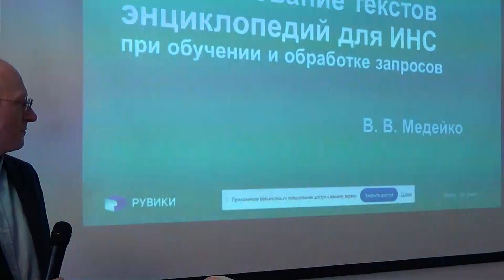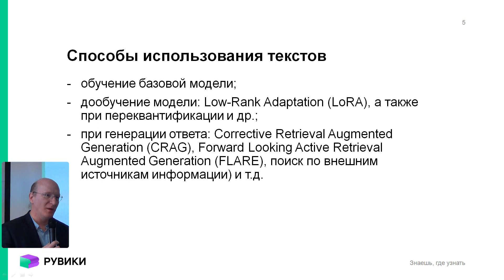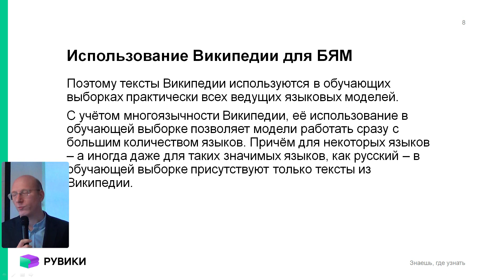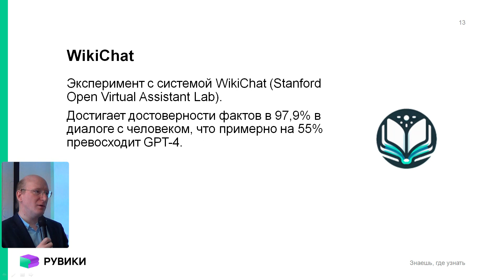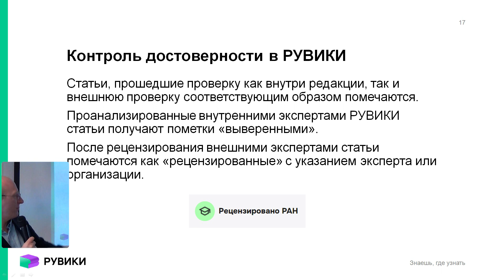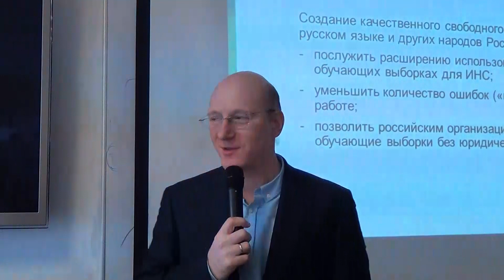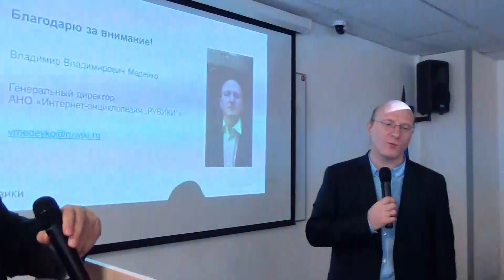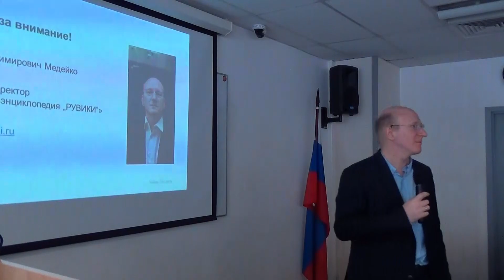Медейко В. В.: Использование текстов энциклопедий для ИНС при обучении и обработке запросов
Медейко Владимир Владимирович - генеральный директор онлайн-энциклопедии РУВИКИ
Пленарное заседание международной научно-практической конференции «Энциклопедия вчера, сегодня, завтра».
24 апреля 2024 года